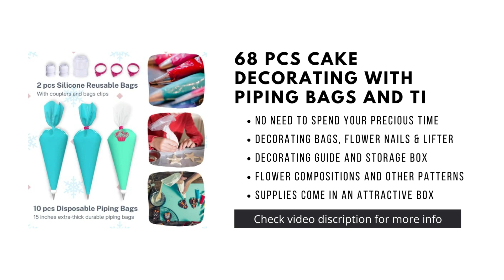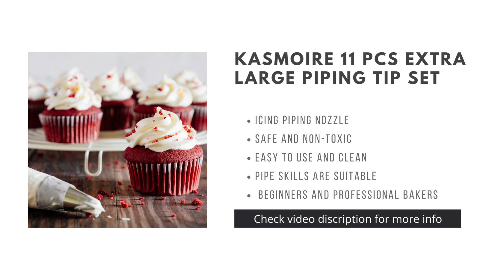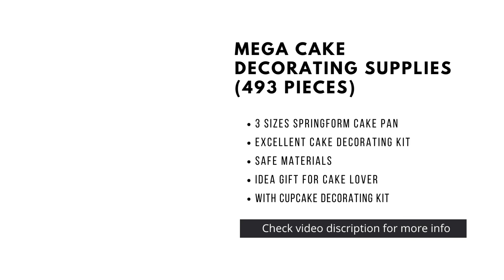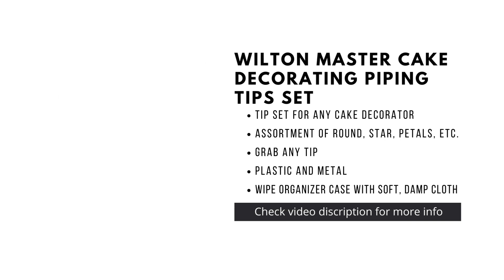Top 5 The Best Cake Decoration Kit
Number 5 : 68 PCS Cookie & Cake Decorating Kit With Piping Bags And Ti
Number 4 : Kasmoire 11 Pcs Extra Large Piping Tip Set
Number 3 : Mega Cake & Cup Cake Decorating Kit
Number 2 : Kootek 177 Pcs Cake Decorating Kits Supplies
Number 1 :  Wilton Master Cake Decorating Piping Tips Set